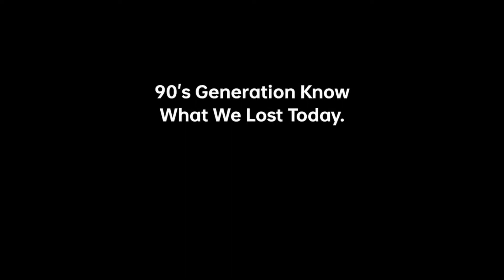KK Death during performance At Sir Gurudas College in Najrul Manch Kolkata During live Last concert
I still just not able to believe that KK Sir is no more. He was one of a kind, a masterpiece❤️. Jar gaan shune boro hoe otha, school e bondhu der sathe jar gaan gawa.

A day before yesterday I attended the live concert as a student of VKC. Me and my friends enjoyed a hell lot( singing with Kk, dancing on his songs) Believe me that day will always remain in my heart as a special day.
But the next day i got to know the man who made our childhood so special, the man whose live concert i attended yesterday is no more 🥺. His songs are making a tone in my ears specially- "TU JO MILA" & "PYAAR KE PAL".
Never thought that I will experience KK Sir live infront of eyes. But the joy doesn't last long. After the news the thought came that " CONCERT E KK NA AASLE E BHALO HOTO".

Now, listening to his songs will not be the same anymore. We Indians lost a gem 💎

Tarader desh e bhalo theko ❤️
HA BOHOT YAAD AYENGE YEH PAL ☺️☺️